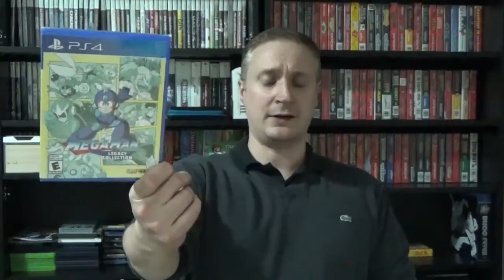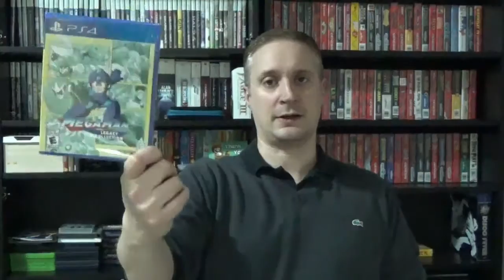Video Game Pickups, Episode 21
Whole bunch of retail purchases this time around, and a trade with my buddy Creep1337. Please check out his channel below.